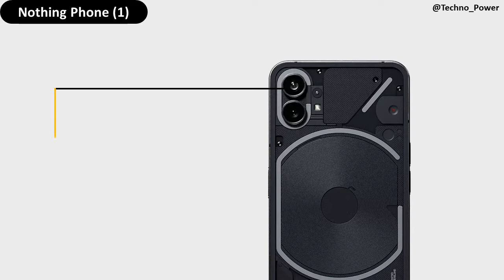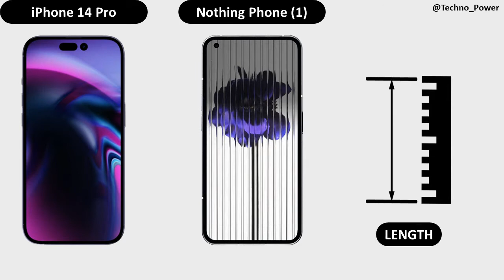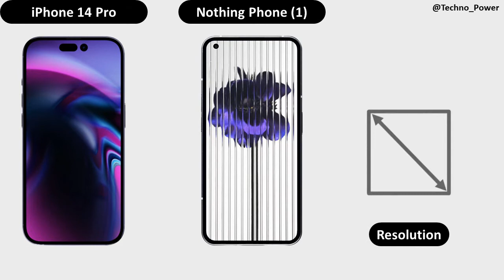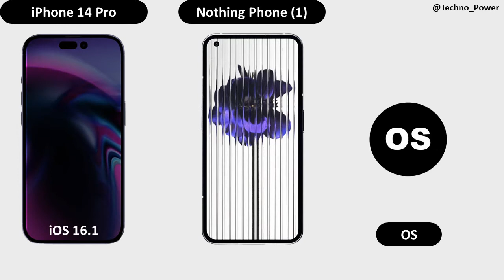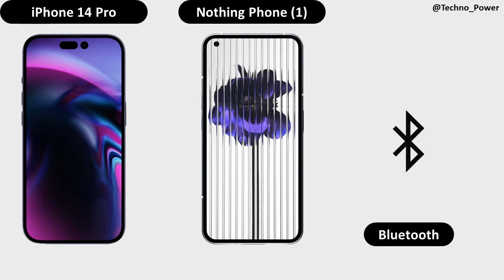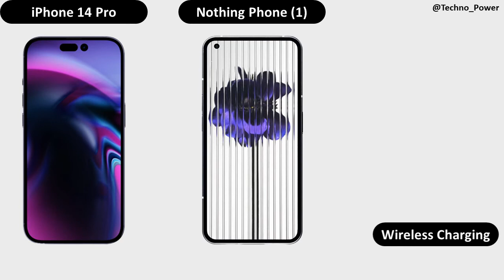Nothing Phone 1 vs iPhone 14 Pro (Leaks) - Comparison